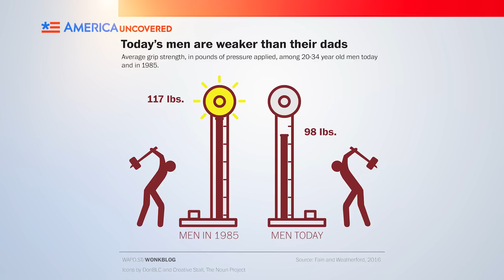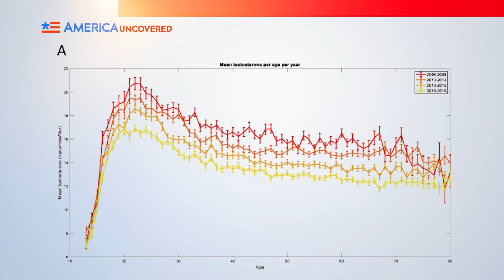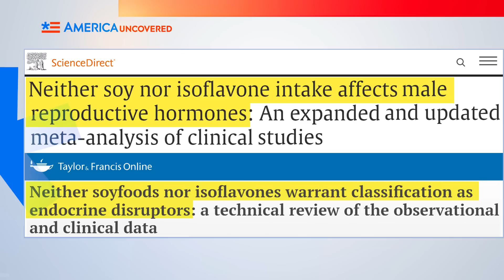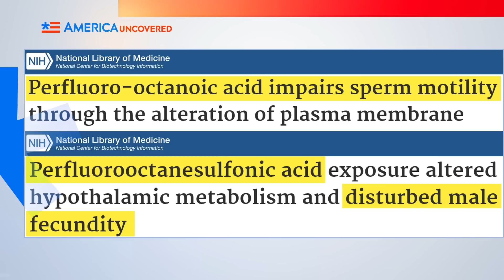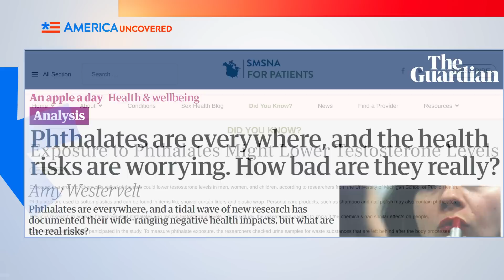The Biology of Men Has Changed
Men's biology is changing, and not for the better according to most studies. Sperm count, testosterone levels and muscle mass are all on the decline (OK, we're not talking about the gym bros here). In this episode of America Uncovered, we look at how men's bodies are changing, what's causing it, and why working out more might not be the solution you would think it is.